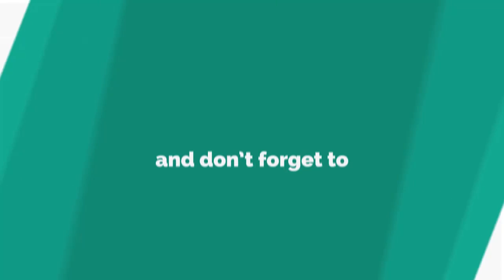Hollyoaks suffers Love Island gaffe with SAVAGE Amber and Kem reference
HOLLYOAKS writers' plans to make the show as current as possible awkwardly backfired last on Tuesday night.
*If you see meaningful video, please like, comme